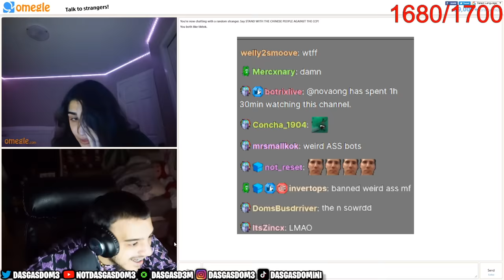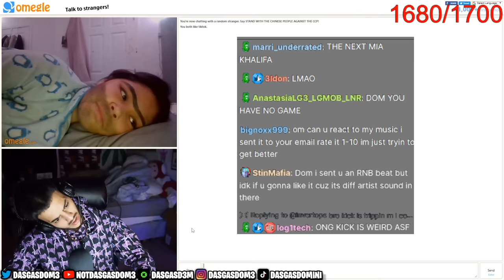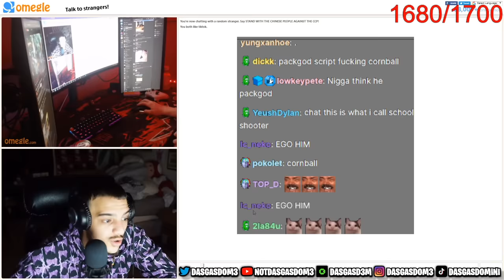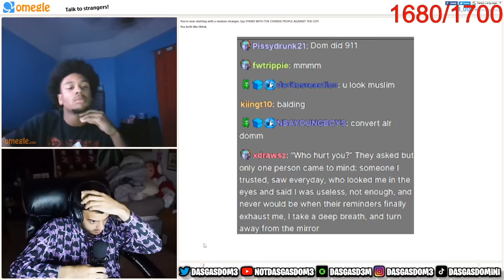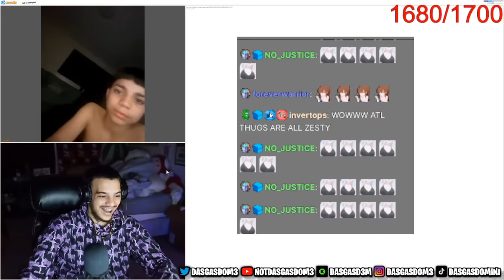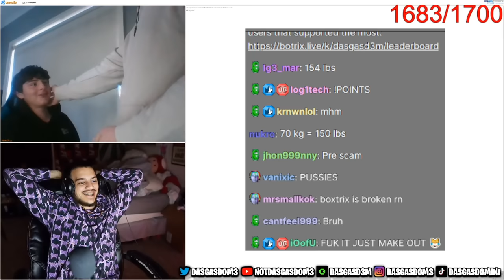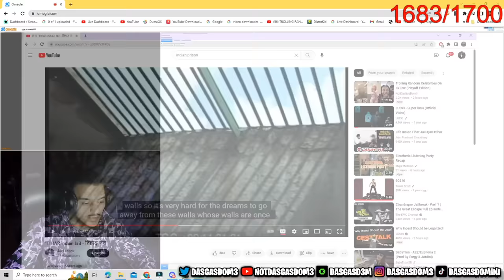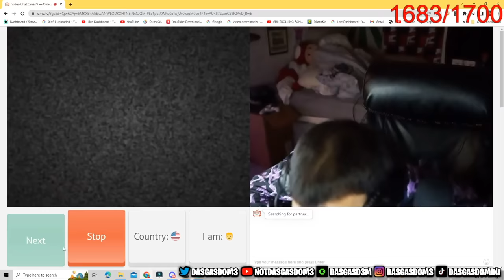Trolling Famous People On Omegle (EDP445 Edition)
* This is video and channel is not made by DasGasDom3 *